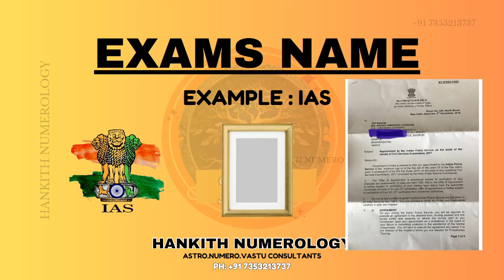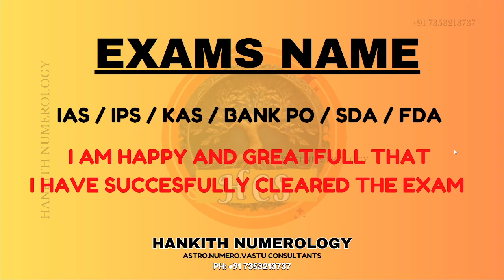Tips for Competitive Exams | Hankith Numerology Kannada